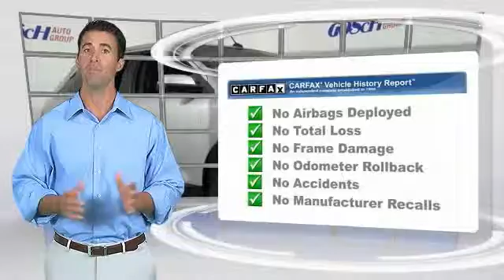2012 Ford Edge HEMET BEAUMONT MENIFEE PERRIS LAKE ELSINORE MURRIETA 218071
2012 Ford Edge 4DR LIMITED FWD

GOSCH FORD HEMET PROUDLY SERVING HEMET, BEAUMONT, MENIFEE, PERRIS, LAKE ELSINORE, MURRIETA, AND SURROUNDING SOUTHERN CALIFORNIA LOCATIONS. THIS 2012 Ford EDGE IS EQUIPPED WITH A 3.5L Ti-VCT V6 Engine, AUTOMATIC TRANSMISSION, AND RECEIVES AN ESTIMATED 19 City/27 Hwy MPG. GOSCH FORD HEMET 150 CARRIAGE CIRCLE HEMET CA 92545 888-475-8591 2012 Ford EDGE 4DR LIMITED FWD Contact Gosch Auto Group today for information on dozens of vehicles like this 2012 Ford Edge Limited. Drive home in your new pre-owned vehicle with the confidence of knowing you're fully backed by the CARFAX Buyback Guarantee. The quintessential Ford -- This Ford Edge Limited speaks volumes about its owner, about uncompromising individuality, a passion for driving and standards far above the ordinary. There is no reason why you shouldn't buy this Ford Edge Limited. It is incomparable for the price and quality. You can finally stop searching... You've found the one you've been looking for. Please contact the Gosch Auto Group for more information. Stock #: 218071 | VIN: 2FMDK3KC0CBA92553 | 2012 Ford Edge 4dr Limited FWD Gosch Ford Hemet